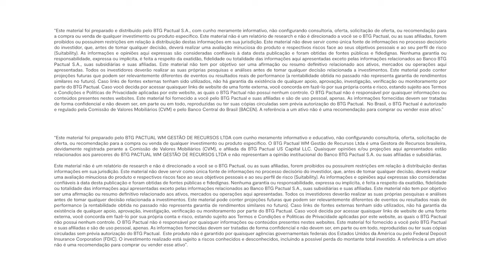Fed cortou juros em 0,50 ponto, o que esperar? | Offshore Connection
O Federal Reserve (Fed) começou o ciclo de corte de juros com uma redução de 0,50 ponto percentual. Foi uma surpresa? Como o mercado reagiu a essa decisão? E qual a expectativa para os próximos cortes de juros pelo banco central americano? Entenda no Offshore Connection, o programa que conecta você aos investimentos no exterior.

Neste novo episódio da trilha Atualização dos Mercados Globais, João Scandiuzzi, sócio do BTG Pactual e estrategista-chefe do BTG Pactual, e Marcelo Santucci, sócio do BTG Pactual, CIO e Co-Head de Portfolio Solutions Global, trazem uma atualização sobre os acontecimentos em setembro, política monetária internacional, dinâmica de mercados e alocação de portfólios globais.

Scandiuzzi detalhou ainda os estímulos anunciados pela China.

Conteúdos abordados neste vídeo:

01:30 Resumo setembro: decisão do Fed e repercussão no mercado
10:10 Expectativas e implicações da política monetária dos EUA
12:00 Reflexos nos investimentos globais
16:25 Como montar o portfólio
18:18 China: estímulos anunciados e perspectivas